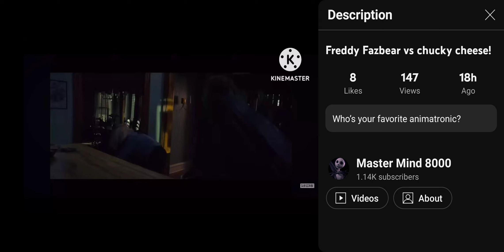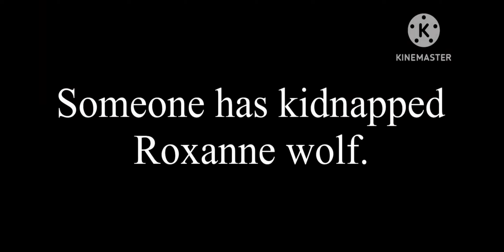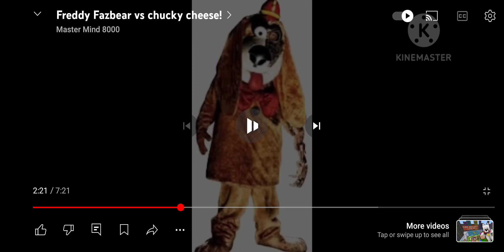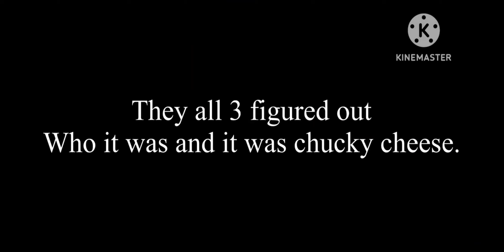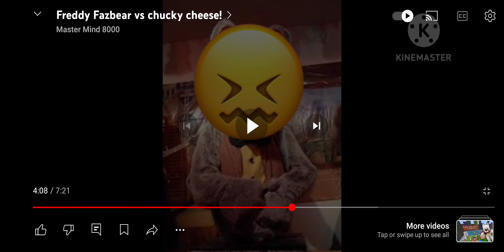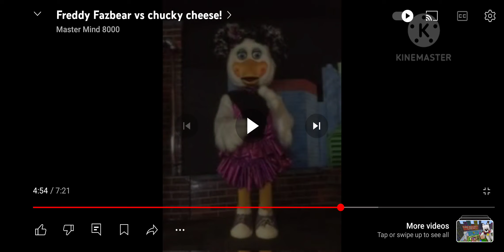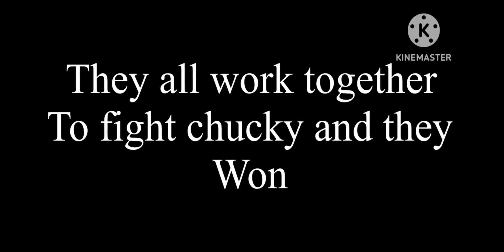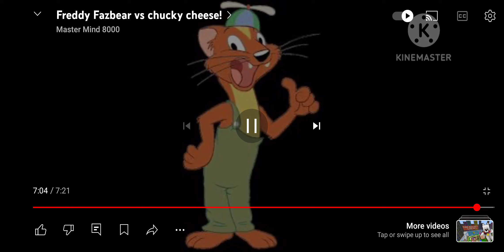(Reaction Vid by BlitzyFresh100) Freddy Fazbear vs Chucky Cheese! 🎃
Welcome to the first Halloween Monday Reaction! Today I'll be reacting to a video called Freddy Fazbear vs Chucky Cheese! This video was suggested and made by @Mastermind800, and I gotta say, it was pretty tense, but a good video overall! Lastly, hope you'll enjoy this Reaction Video with BlitzyFresh100 and if you guys have any suggestions of old videos from your Channel just put it in the comments and I'll react to them!